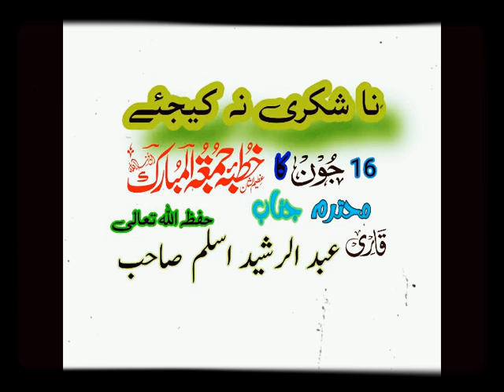نا شکری نہ کیجئے | محترم جناب قاری عبد الرشید اسلم صاحب حفظہ اللہ تعالی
16 جون 2023 عیسوی کا خطبہ جمعہ